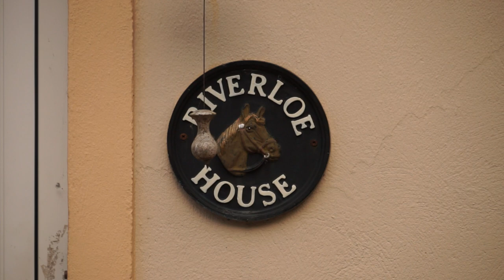Ger Healy - The Love of a Dear Irish Mother